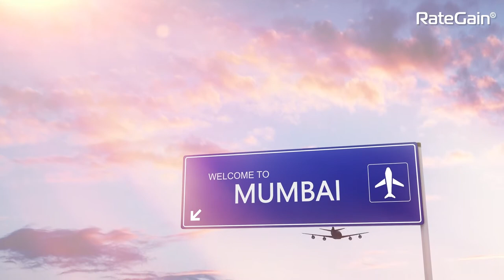Future of Travel - Mumbai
With the COVID restrictions lifted, international travel resuming, and the ongoing IPL season, the demand for Mumbai has come back.

Vicky Rawal tells us what the next 75 days look like in this Episode of Future of Travel in Mumbai.